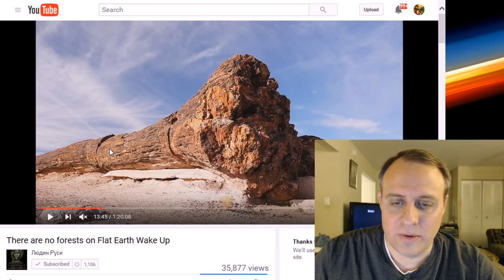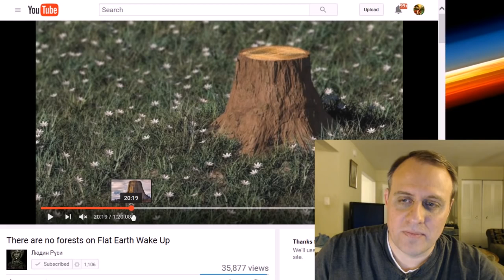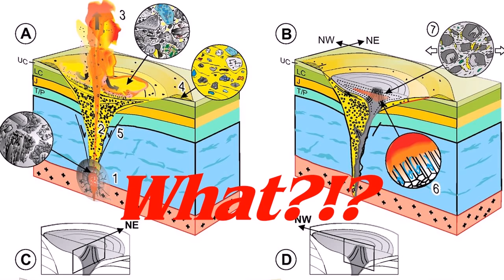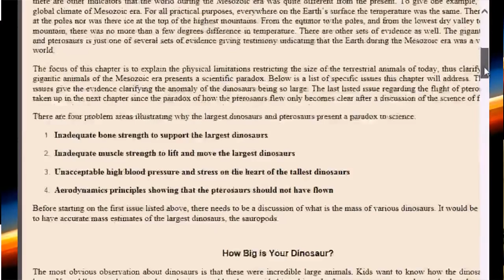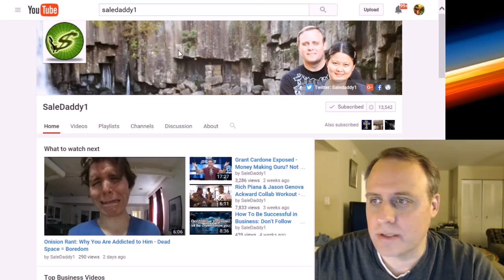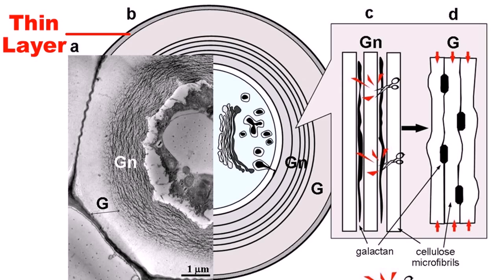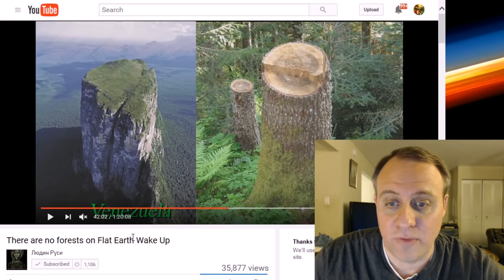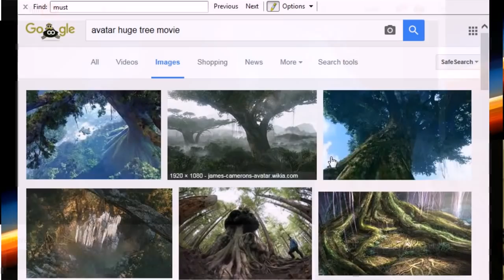Treespiracy - Il mondo preistorico Rivelato. Strutture antiche ci lasciano a bocca aperta (Sub-Mult)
Questo Video, è basato su un altro, fatto da: un Russo; in cui: le idee, della Nuova Cronologia di Fomenko, probabilmente si vedono riflesse.
Людин Рɣси
Un Articolo recente, su Giganti trovati: in Camere di "Compressione Temporale"; in Iran
Crediti e Ringraziamenti:
Godrules
LA GIURISTA Solange Manfredi, ha scritto un Libro: GUERRA PSICOLOGICA, in ITALIA. IN ESSO, DIMOSTRA:CHE SONO, I POLIZIOTTI-MILITARI CORROTTI, QUELLI CHE voi, CHIAMATE TROLL